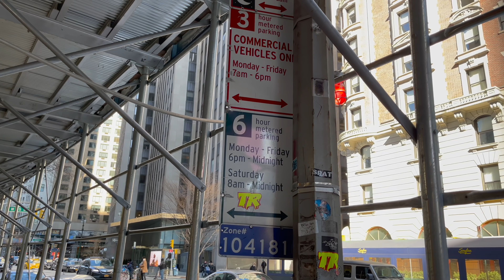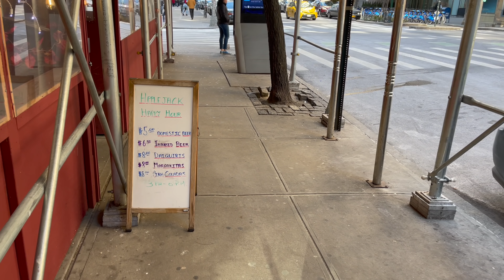Times Square Walking Tour - Strolling New York City - NYC Sunday Vibes 2022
🎥 Camera used
🎬 Gimbal Stabilizer used